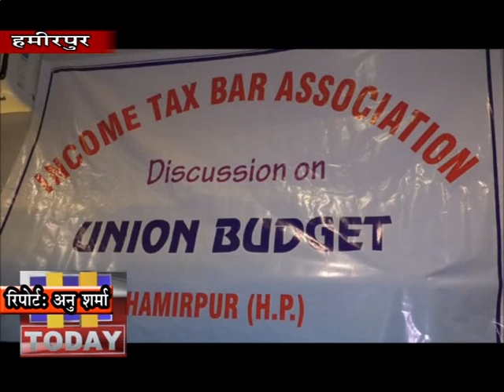01 FEB N 3 B 1बजट को इनकम टैक्स बार एसोसिएषन के प्रदेषाध्यक्ष राजीव शर्मा ने बेहतर बताया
वित मंत्री निर्मला सीतारमन के द्वारा प्रस्तुत किए गए बजट को इनकम टैक्स बार एसोसिएषन के प्रदेषाध्यक्ष राजीव शर्मा ने बेहतर बताया है। पत्रकार वार्ता के दौरान राजीव ष्षर्मा ने कहा  िक इस बार का बजट लो इनकम फैमिली के लिए है और पांच लाख से लेकर साढे सात लाख के स्लैव में दस प्रतिषत टैक्स लगाया गया है जबकि साढे सात लाख से दस लाख तक पन्द्रह प्रतिषत टैक्स लगाया गया है।